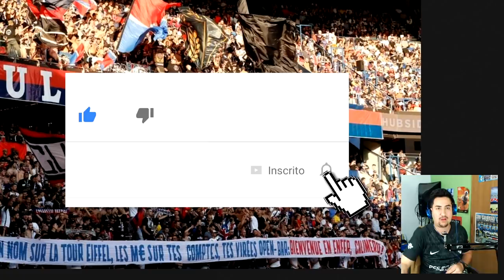🔴 VEJA! NEYMAR É VAIADO EM SUA REESTREIA NO PSG!